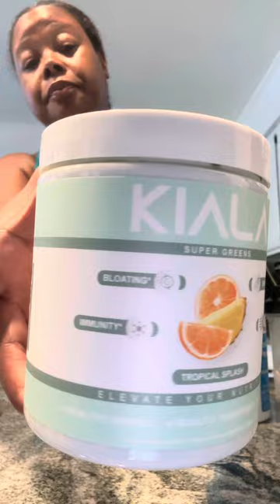Healthy Gut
Chiiiilllleee this belly stay bloated but she gotta GO!! Today is day1 of kiala supergreens. I’ll be doing a 15 day check in with yall. We are in this healthylifestyle together.🥰💪🏽